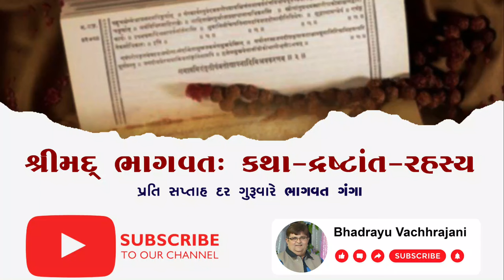Bhadrayu || શ્રીમદ્દ ભાગવત:કથા-દ્રષ્ટાંત-રહસ્ય || : 171 - audio